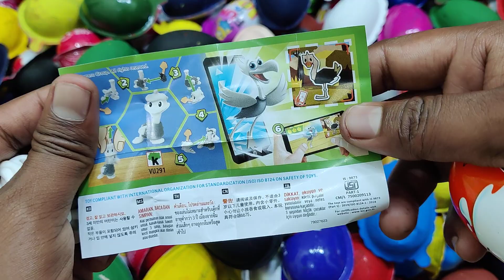200 Kinder Surprise Eggs / ASMR Satisfying video / A Lot of Candy